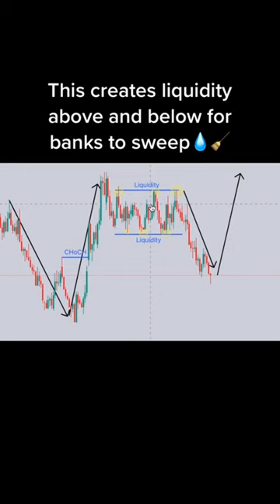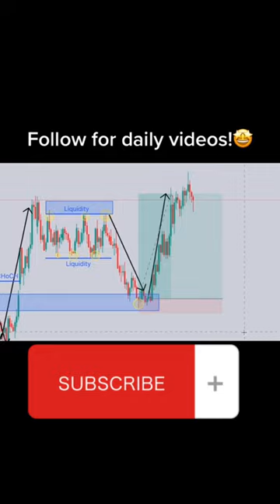I help beginners to earn on the forex with me